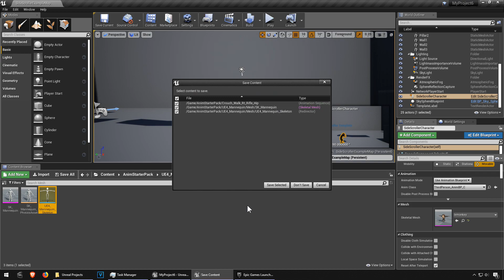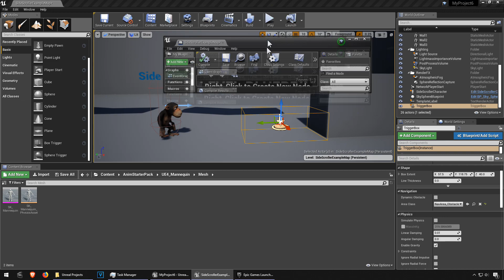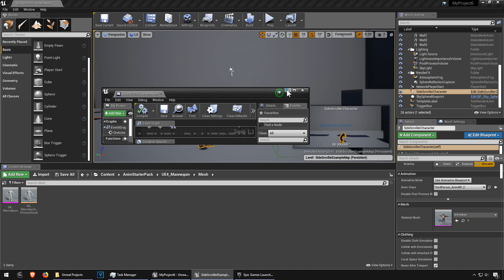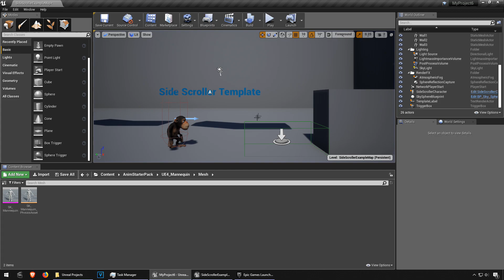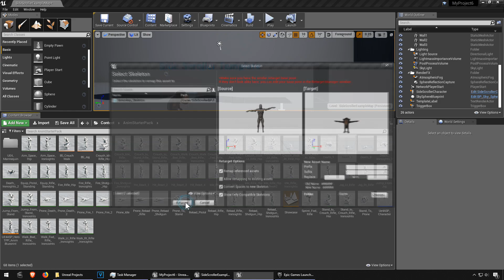Add Sounds to Animations in UE4 – Fast & Easy Tutorial!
🎧 Learn how to play **sounds in Unreal Engine 4** — synced with animation!
In this tutorial, you'll see how to import a **3D character (FBX)** from **iClone**, set up blueprints, and trigger sound effects when actions occur.

✅ What you'll learn:
- How to import animated FBX characters
- How to use Blueprint to trigger audio
- Playing voice or sound FX with character movement

🐵 Bonus: Watch a monkey character talk in-engine!